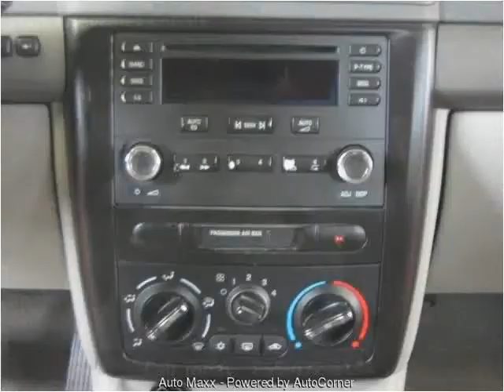2006 Chevrolet Cobalt Used Cars Dover DE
This 2006 Chevrolet Cobalt is available from Auto Maxx.  For details,

4008 S Dupont Hwy, Dover, DE 19901